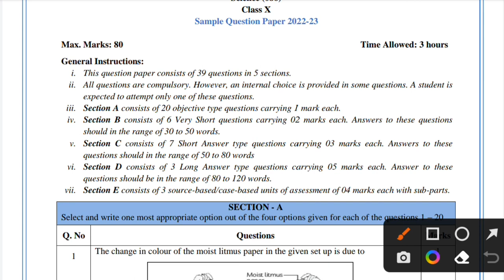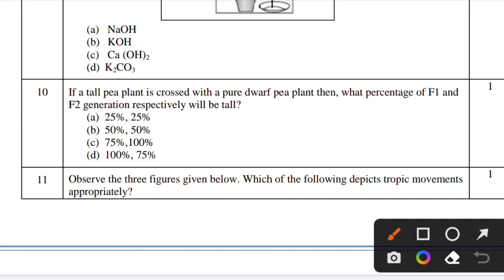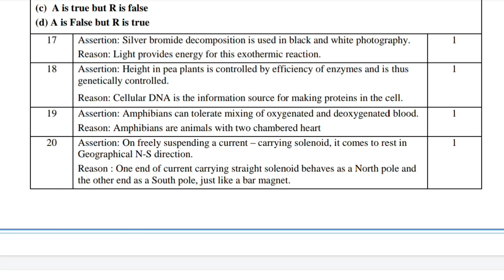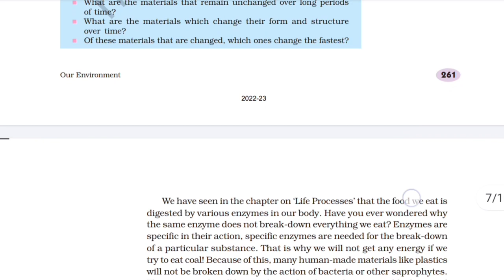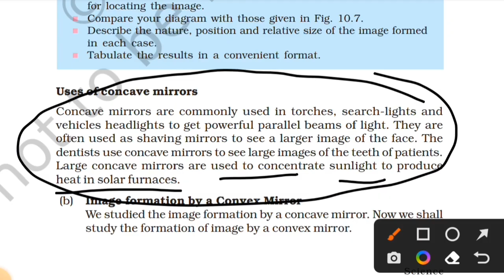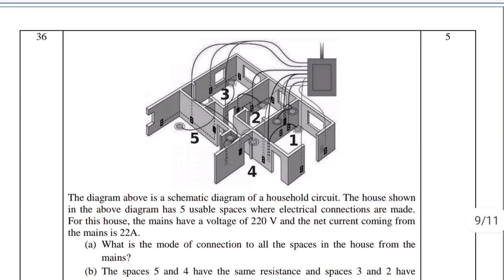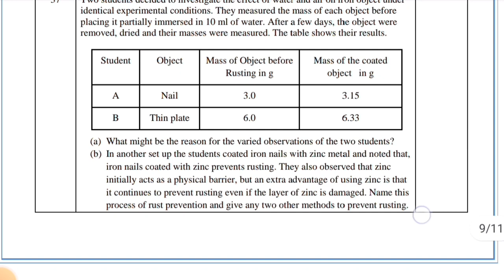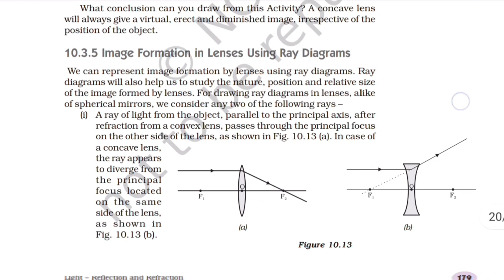cbse sample paper class 10 science 2022-23 with full solution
In this video i have solved cbse sample paper class 10 science 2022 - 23 full solution
I hope this will help you a lot.
Class 10 Science Sample Paper 2022-23,
class 10 sample paper 2022-23 science,
sample paper class 10 science 2022-23 with solutions pdf,
sample paper class 10 science 2022-23 with solutions,
cbse sample paper class 10 science 2022-23 with solutions,